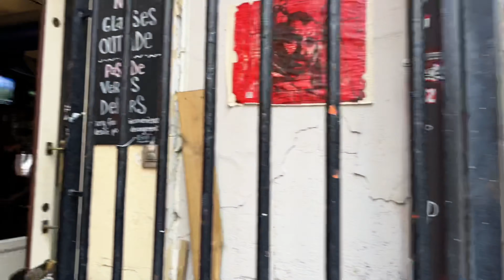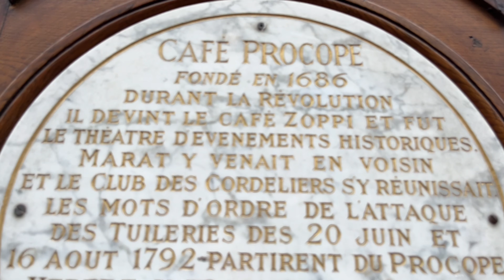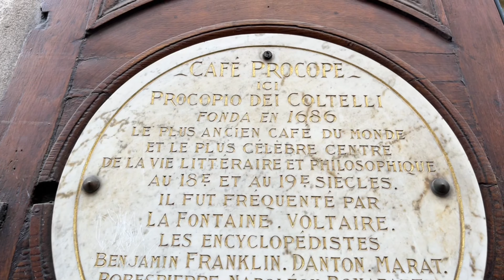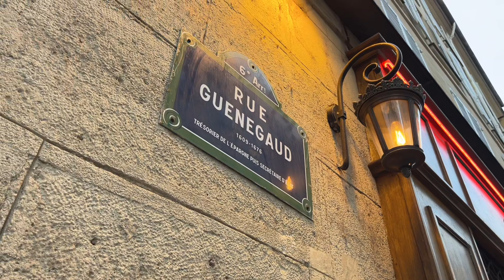🇫🇷[PARIS 4K HDR] WALK IN PARIS "QUARTIER LATIN" (EDITED VERSION) 01/NOVEMBER/2022